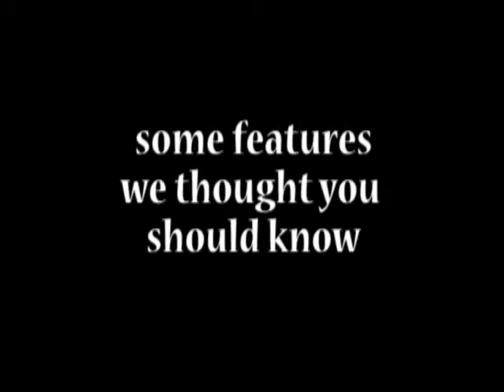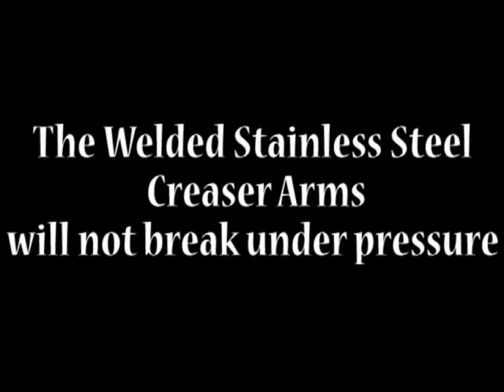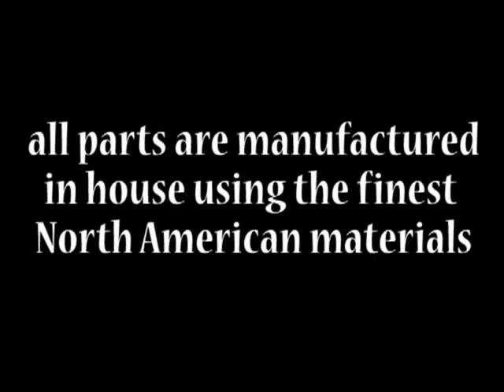Columbia Automatic Taper with Quick Release Taper Cap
the NEW columbia taper ! in this video we show you the new quick release columbia autotaper - no more wasting time on site looking for screwdrivers and tools to change a cable or clean the cable drum. Makes it easier to maintain and much much easier to clean